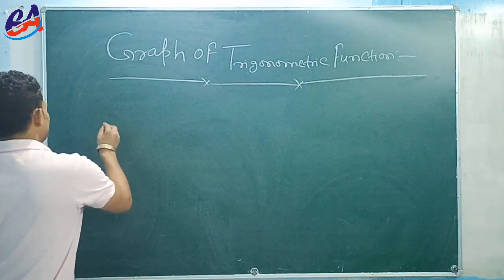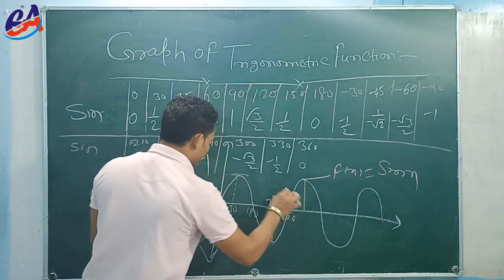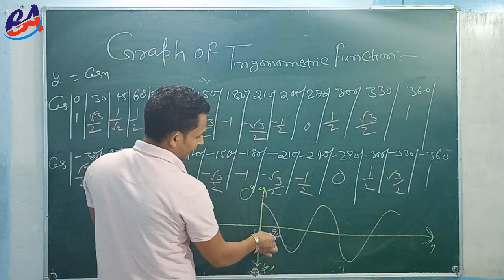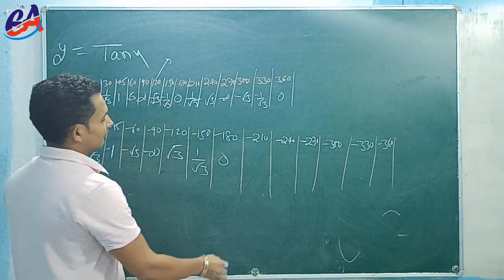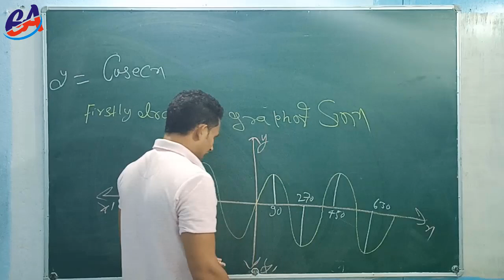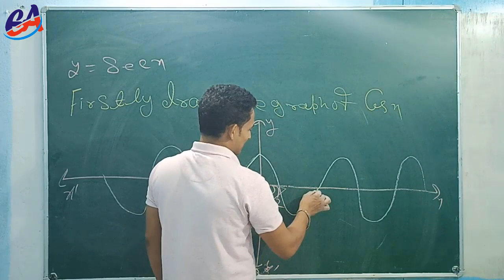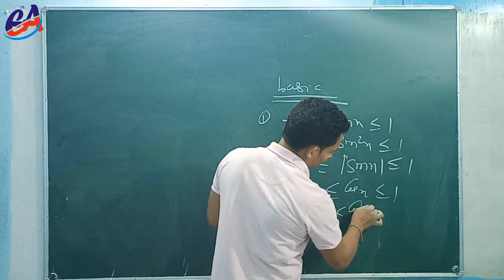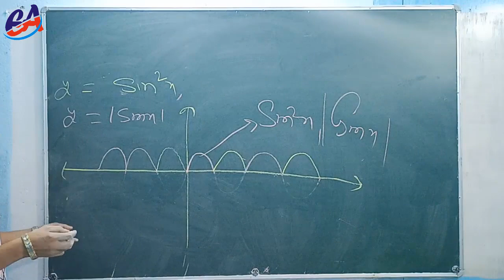Graph of Trigonometric Function | Trigonometry | Lecture 2 | Class - 11th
Graph of Trigonometric Function | Trigonometry
Mathematics by Er. Mani Shankar Sir